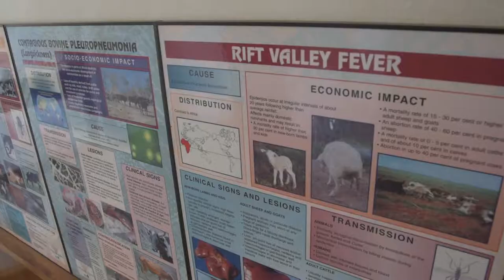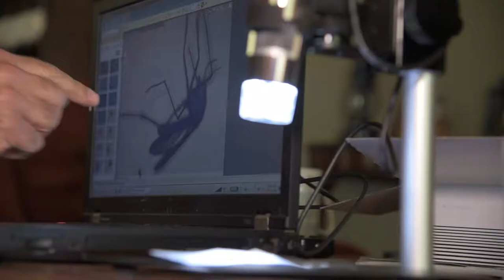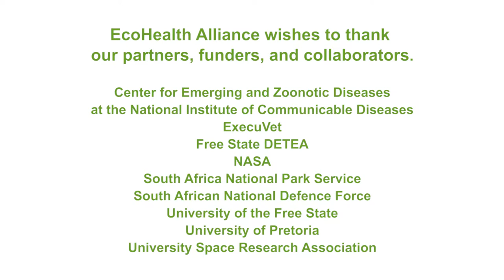Learn more about EcoHealth Alliance's work on Rift Valley fever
Rift Valley fever has devastating impacts on livestock and wildlife. The disease can also be deadly for people. It is largely found in sub-Saharan Africa but in 2000 the virus spread into Saudi Arabia and Yemen.